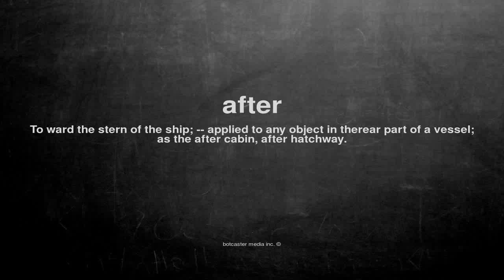What does after mean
What does after mean in English?